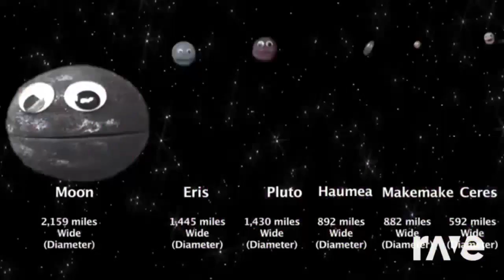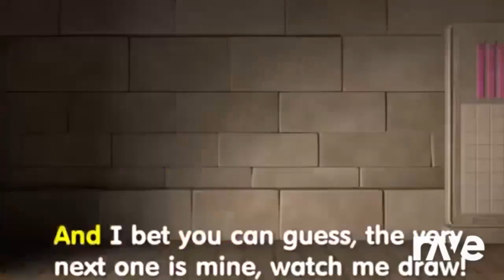Alone A Kuyenda Mepxlore Kids And The Nirks™